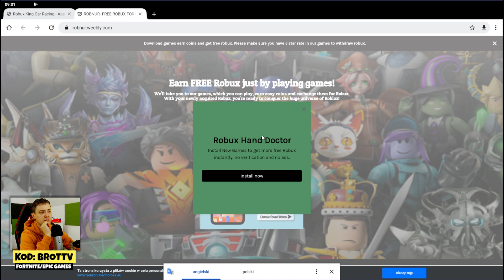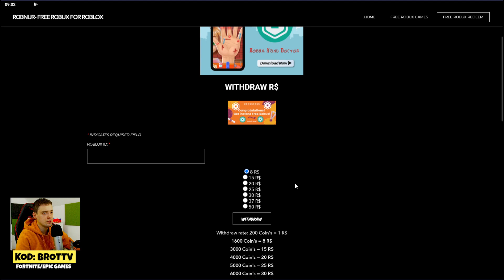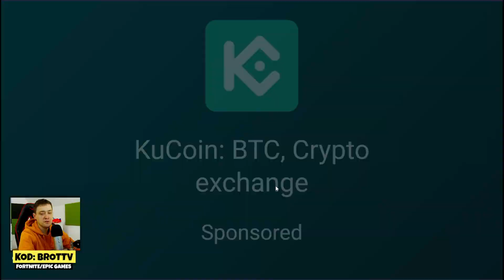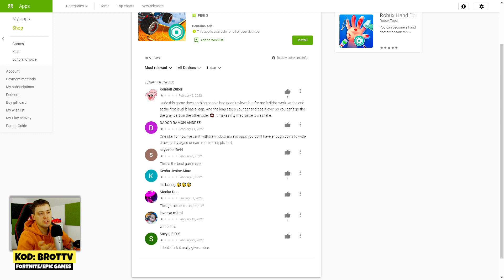Ta APLIKACJA *NIBY* daje DARMOWE ROBUXY za GRANIE! ale CZY TO ŚCIEMA?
Jak zarabiać grając w gry? To proste. Ja zarabiam w Internecie grając w gry i nagrywając odcinki na youtube. Zarabianie jest naprawdę proste.